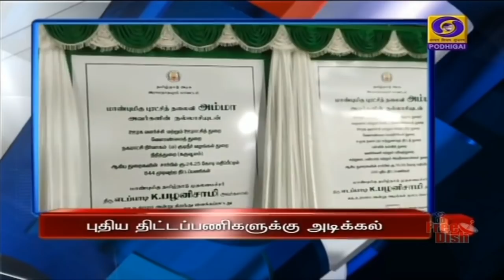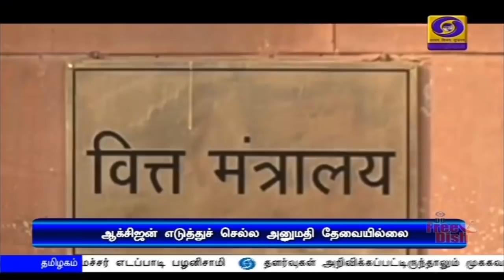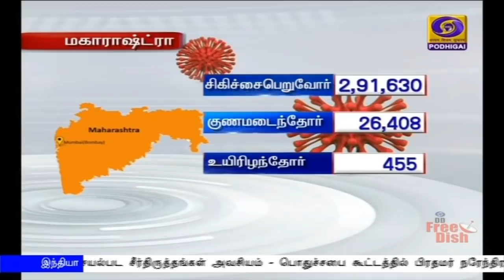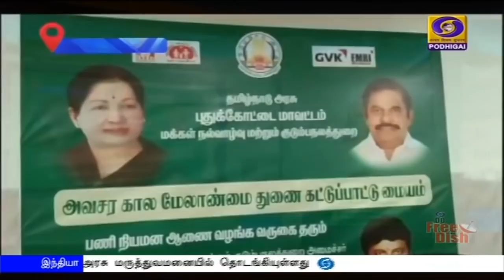பொதிகை காலை 11.00 மணி செய்திகள் [22.09.2020]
1)  ஐ நா சபை மேலும் சிறப்பாக செயல்பட சீர்திருத்தங்கள் அவசியம் - பொதுச்சபை கூட்டத்தில் பிரதமர் நரேந்திர மோதி உரை.

2) எதிர்க்கட்சி உறுப்பினர்களின் அமளியை கண்டித்து மாநிலங்களவை துணைத்தலைவர் ஒருநாள் உண்ணாவிரதம்.
   ** ஹரிவன்ஷ் சிங் ‍பெருந்தன்மையுடன் நடந்துகொள்வதாக பிரதமர் பாராட்டு**

3) விவசாயிகள் மற்றும் ஏழைகளின் நலனுக்காக மத்திய அரசு அர்ப்பணிப்புடன் செயல்படுகிறது - உள்துறை அமைச்சர் அமித் ஷா.

4) மேகதாது அணையை கட்ட கர்நாடக அரசுக்கு மத்திய அரசு அனுமதி அளிக்கக்கூடாது - பிரதமர் நரேந்திர மோதியை சந்தித்து திமுக நாடாளுமன்ற உறுப்பினர்கள் வலியுறுத்தல்.

5) ராமநாதபுரத்தில் சுமார் 70 கோடி ரூபாய் மதிப்பிலான புதிய திட்டப்பணிகளுக்கு அடிக்கல் நாட்டினார் முதலமைச்சர் எடப்பாடி பழனிசாமி.

6) பாகிஸ்தானில் பிரதமர் இம்ரான்கான் ஆட்சிக்கு எதிராக எதிர்க்கட்சிகள் இணைந்து போராட முடிவு.